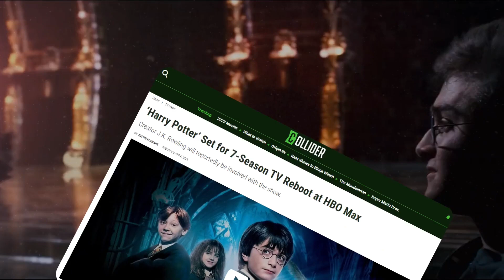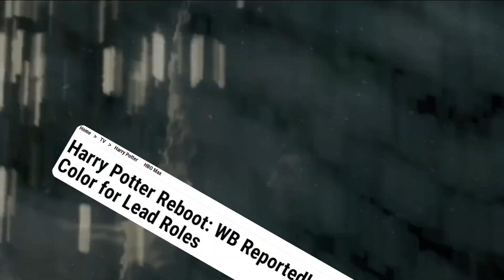The Problem with Modern Remakes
A Moana Remake, a Harry Potter Remake, it's getting out of hand.
This lazy Hollywood trend has to stop!